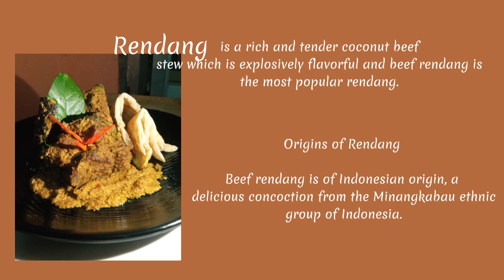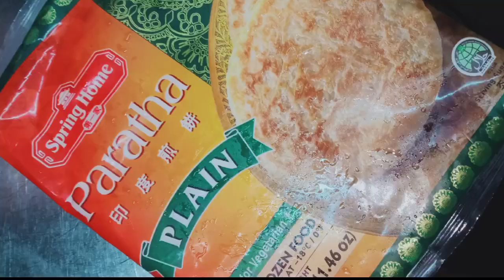BEEF RENDANG | HMPE-329 SC1| FINAL OUTPUT